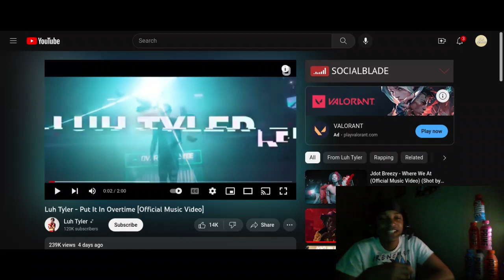(Twenty1Funny) Reacts To Luh Tyler - Put It In Overtime